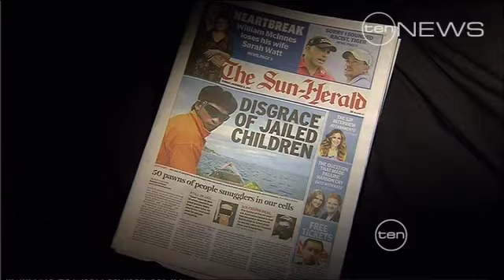Meet the Press 06/11/2011 Part 1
On segment one of Meet the Press today, the Deputy Leader of the Australian Greens, Senator Christine Milne, discussed the carbon tax bills which are expected to be passed on Tuesday, the Greens involvement in the clean energy bills, and the Greens and the coal industry with host Paul Bongiorno.